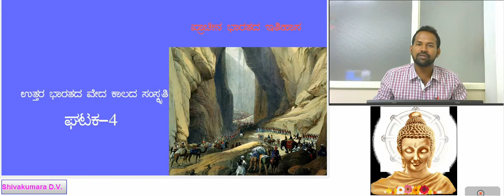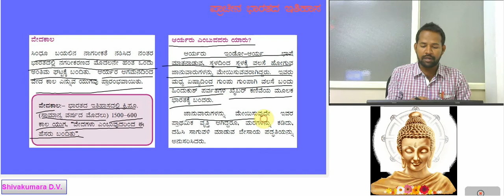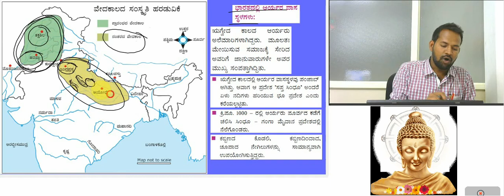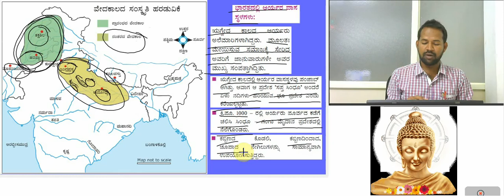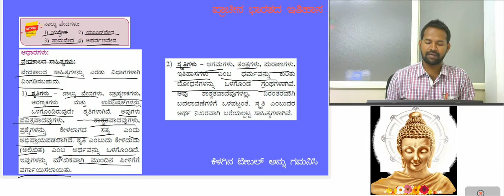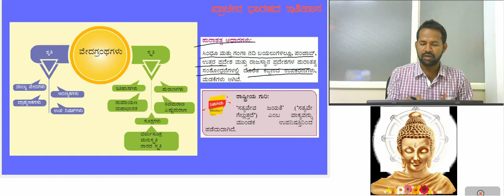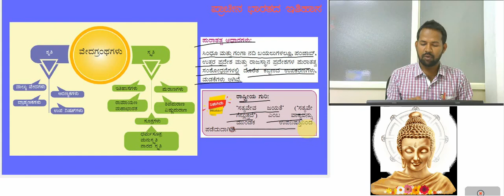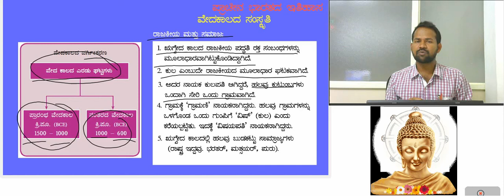History Vedic Period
This is not Complete Video to watch Complete Video...
to enroll and watch Full Length Video..
KAS FDA SDA PSI NET exams videos are ready to watch..